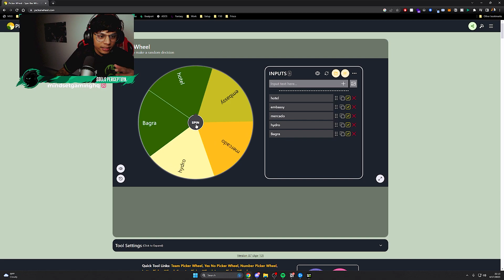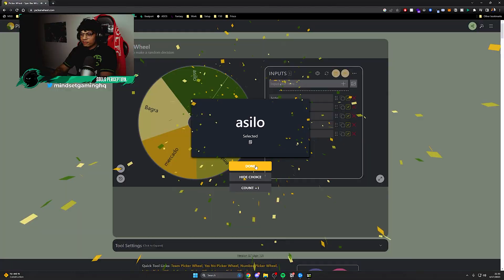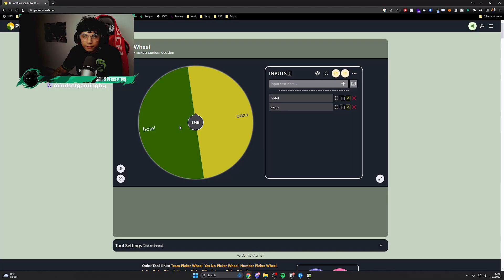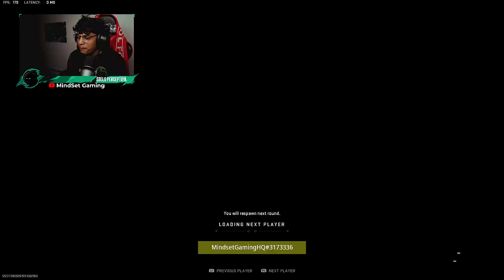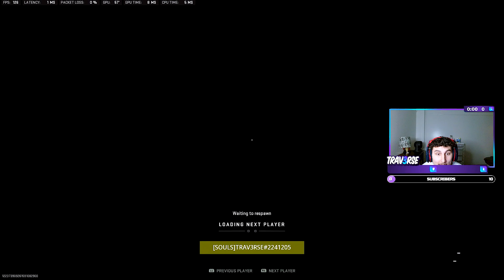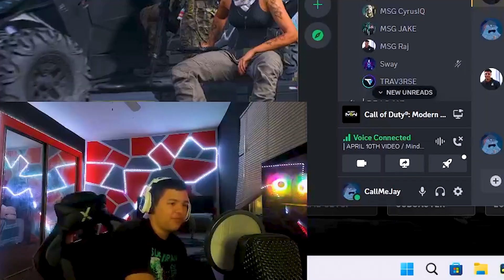CALL OF DUTY PROS VS NOOBS (CDL MATCH)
Did you ever wonder what happens when Warzone PROS play vs Call Of Duty Content Creators in a CDL MATCH? We put that to the test. Just to balance things out, we had a bonus match on mnk to give the Content Creators a little advantage :)

Live Recording of Challenges
TTV MindSetGamingHQ

Players in the video :

- MSG AymanB
- MSG Jaksonhua
- MSG CallMeJay
- MSG Raj

PROs in the video:
- Souls Cyrus
- Souls Hix
- Souls Sway
- Souls Trav